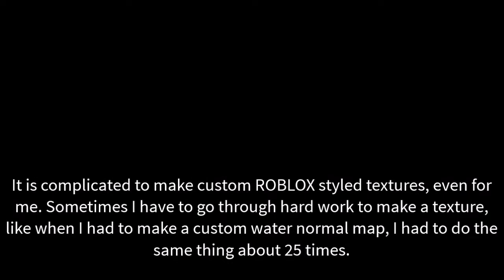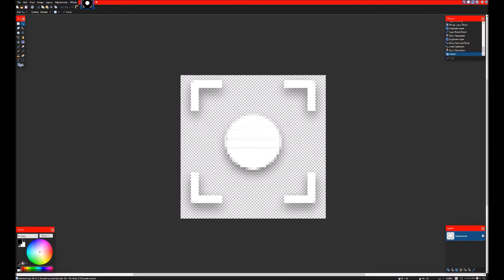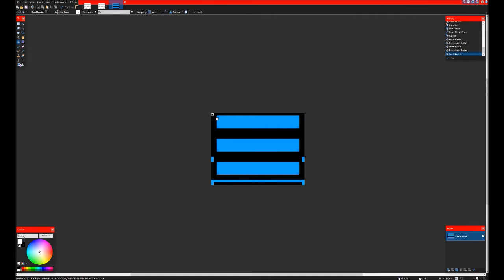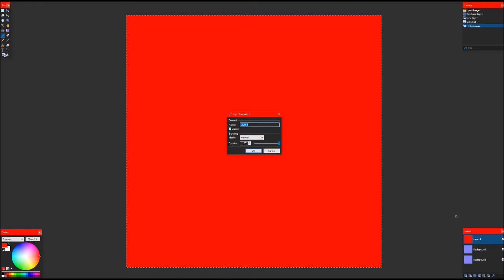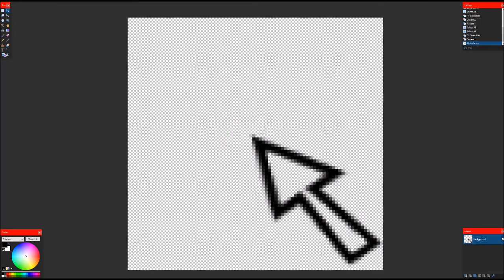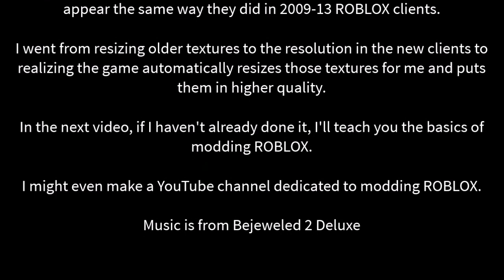Five Ways To Mod ROBLOX Textures With Alpha Mask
You should decide in the comments what I should put as the description for the video

Oh wait, Finobe 5 shut down...